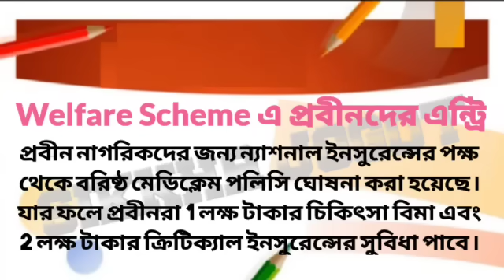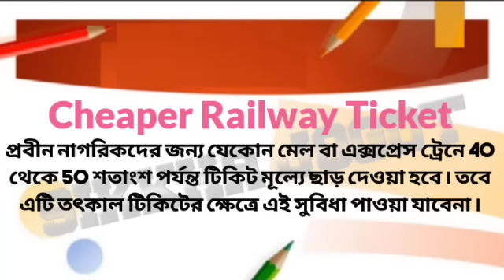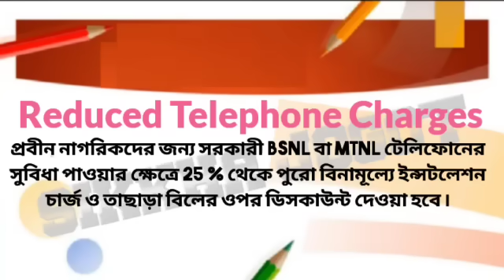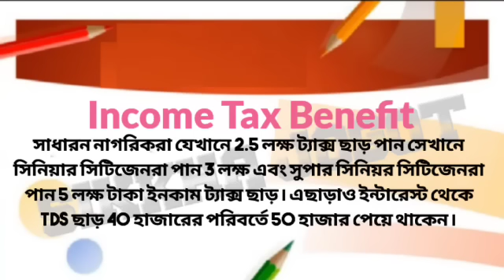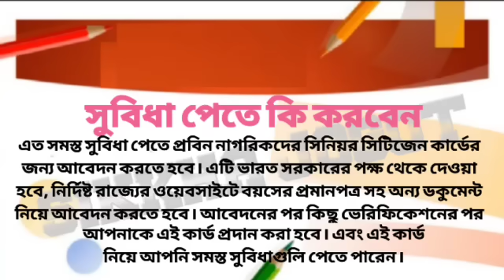সিনিয়র সিটিজেন কার্ডের 8 টি সুবিধা | 8 Benefits for senior citizens | Senior Cityzen Act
8 scheme launch only for senior cityzen
senior cityzen card

Updated information as on 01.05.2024

how to make senior citizen card online in 2024

এই ভিডিওর সমস্ত তথ্য ইন্টারনেট থেকে প্রাপ্ত ৷ ইন্টারনেট এবং বিভিন্ন শিক্ষামূলক ইউটিউব চ্যানেলে সিনিয়র সিটিজেন কার্ড সম্পর্কিত যে সমস্ত তথ্য পাওয়া গেছে তার ওপর ভিত্তি করে এই ভিডিওটি তৈরী ৷ এই কার্ডের জন্য আবেদন পদ্ধতি, কারা কারা যোগ্য, কোন রাজ্যের বাসিন্দারা আবেদন করতে পারবেন ইত্যাদী সকল বিষয়ে জানার জন্য অবশ্যই সরকারী ওয়েবসাইট ফলো করুন ৷

All information in this video is obtained from internet. This video is based on information found on the internet and various educational YouTube channels related to Senior Citizen Card. Senior cityzen Card application procedure, who is eligible, which state residents can apply etc. must follow the official website.

      Videos of this channel is basically about various types of information, circular, order, Notification, Scheme, Goverment scheme launched for general citizen as well as senior citizen, Savings scheme, Insurance, Mutual fund, Income Tax and many more topics for the various cateory of people like GOVERMENT EMPLOYEE, PENSIONER, EPS 95 PENSIONER, SENIOR CITIZEN, CHILDREN and WOMENS. All the viewers of this channel are informed about all the ABOVE MENTION TOPICS from time to time when any information or news is available.

So the title and description of some videos may be the same but the content of the videos are different from each other or the information is different or upgraded according to the latest order or circular.
                                                SIKKHA JOGOT